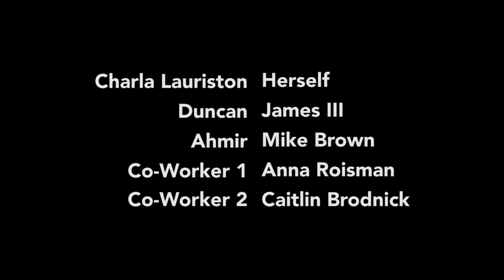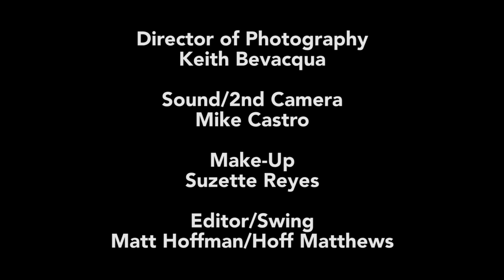Clench & Release - Episode 1: The Code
Charla is called out by a co-worker.
Directed by Rakesh Baruah. Starring Charla Lauriston, Mike Brown, & James III.

Charla Lauriston is a Haitian stand-up comedian, screenwriter, and director. Based in Vancouver and Los Angeles, Charla most recently wrote for Grand Crew Seasons 1 and 2 on NBC, The Last OG and People of Earth on TBS, Ghosted on FOX, and Unbreakable Jimmy Schmidt and Hoops on Netflix.